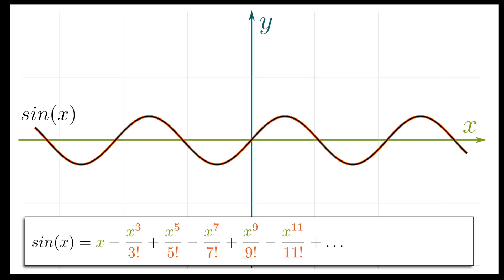La Magie des Maths de Prépa - Trailer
Voici la 2ème bande annonce du documentaire sur la magie des mathématiques des classes préparatoires. Le documentaire sera composé de deux épisodes d'une heure chacun.

Le 1er épisode portera sur l'algèbre et paraîtra le 17 septembre.
Le 2nd épisode portera sur l'analyse et paraîtra le 15 octobre.

House of Evil by Jason Shaw
A Brighter Heart by Jason Shaw